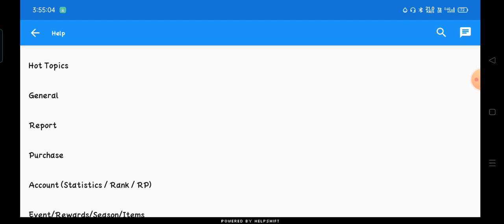how to got free character voucher card in bgmi me free character voucher kaise le